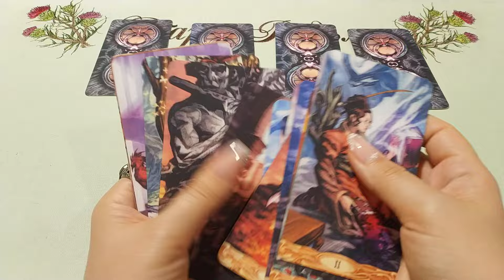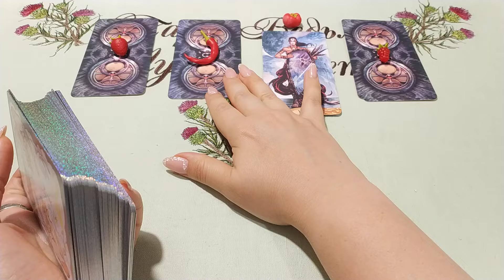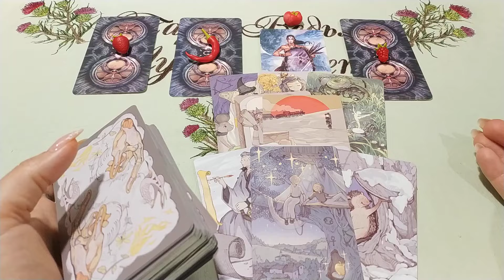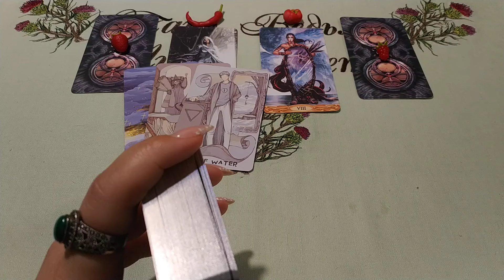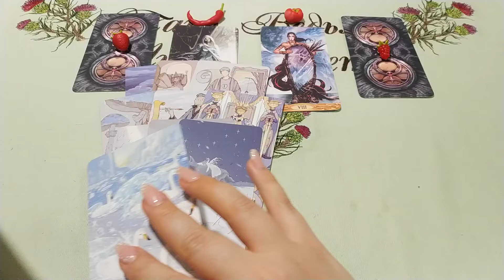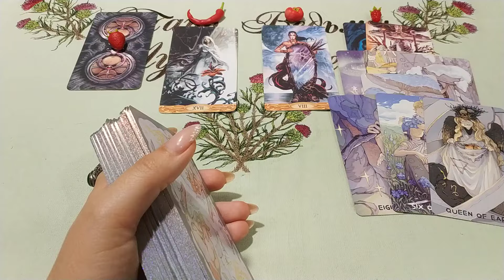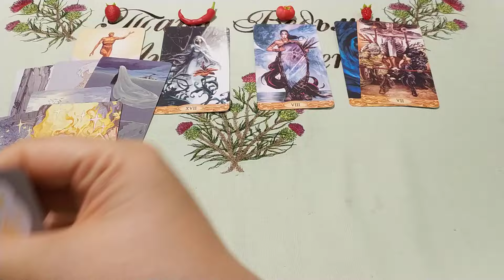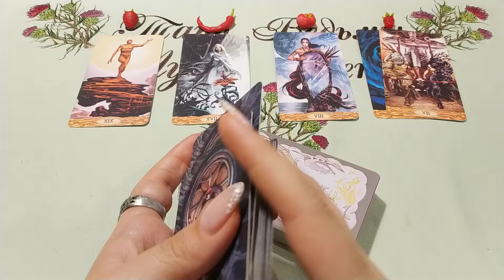На Вас летит порча! Что делает враг? Общий расклад.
Личную консультация (расклад), магическая помощь, на любом краю Земли, если Вам исполнилось 18. ВК и Фэйсбук электронная почта ВАЖНО: прежде чем писать, ОБЯЗАТЕЛЬНО посмотрите как проходит консультация, особенности консультации и секреты общения со мной. Правила получения личного расклада и как получить личный Получение личных ритуалов только после Диагностики Магического негатива.